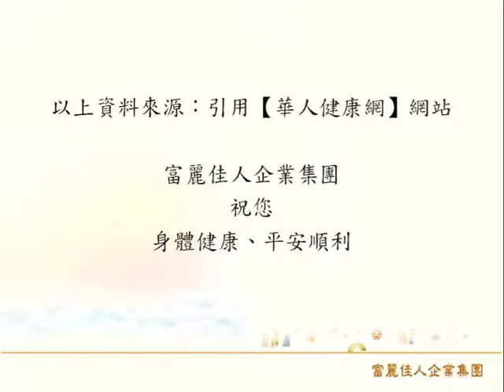●【健康食材】高麗菜健胃整腸 營養師這樣挑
高麗菜中含有豐富的膳食纖維，熱量低有飽足感，可提升腸胃功能。中國醫藥大學營養系黃韋堯營養師，為大家介紹挑選高麗菜的小撇步...